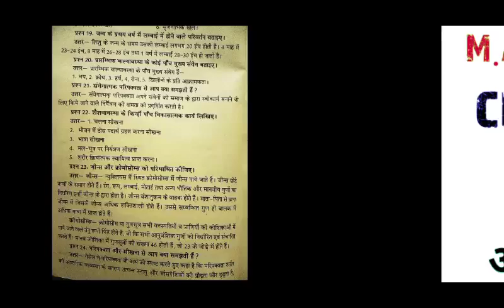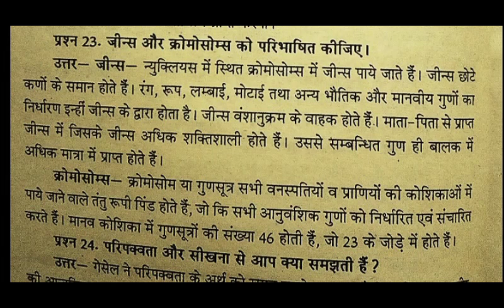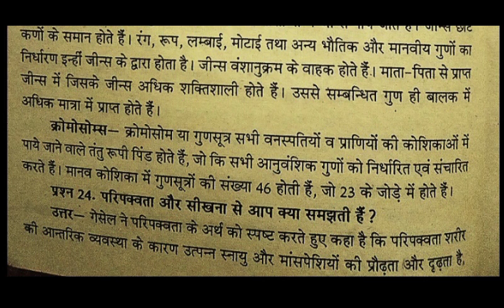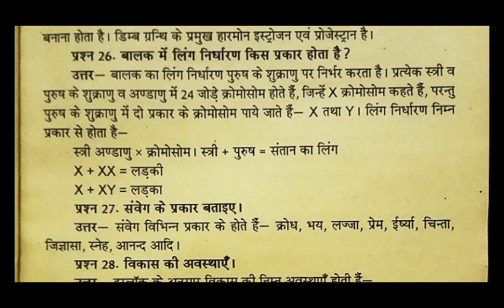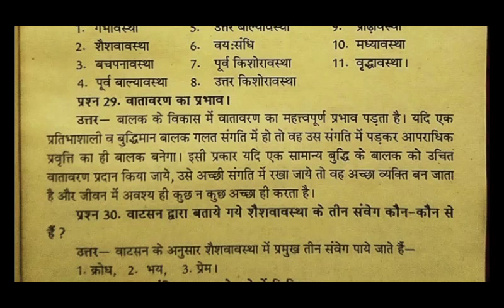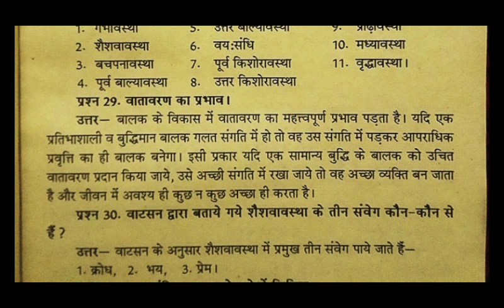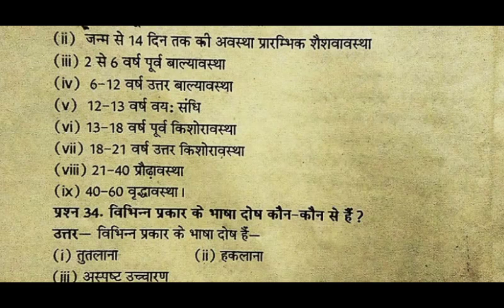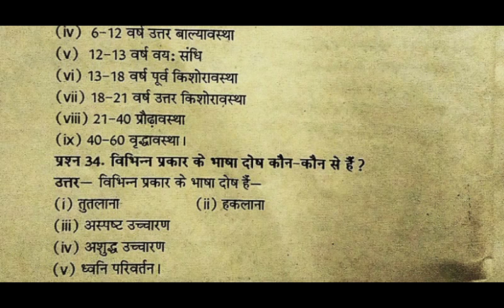M.A.1st year home science paper-2 childdevelopment CDP very important answer// question paper se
don

by Dr nidhi sharma🌹